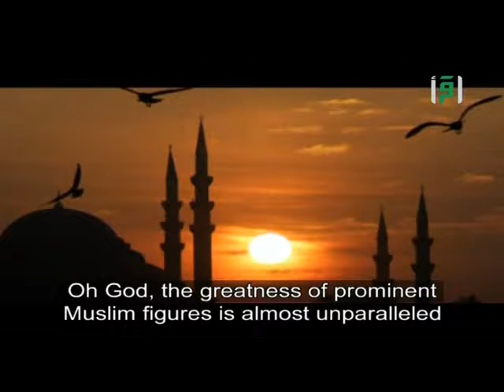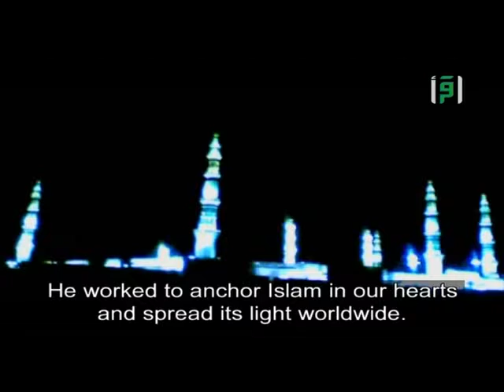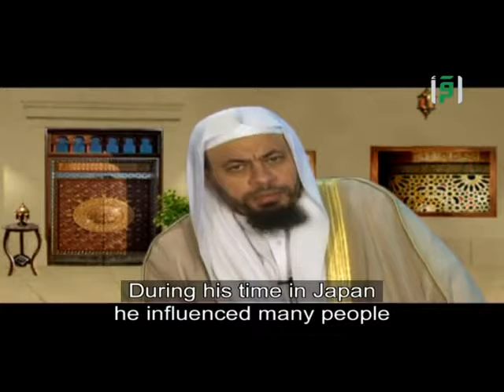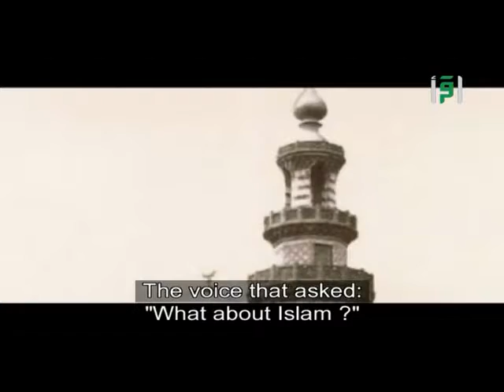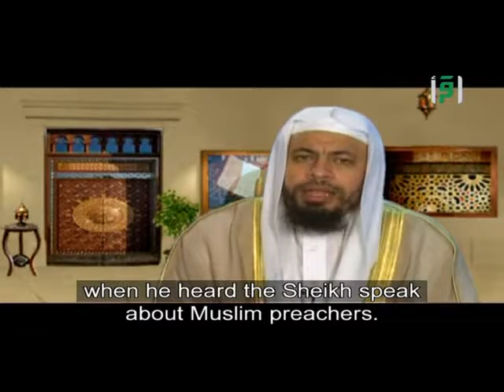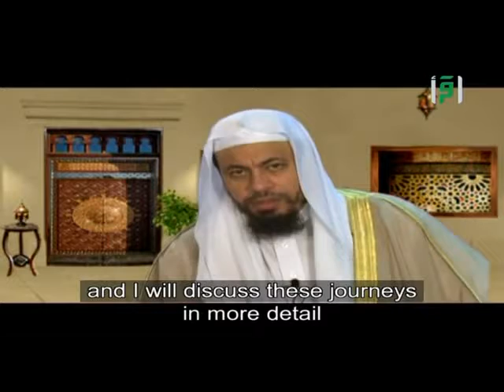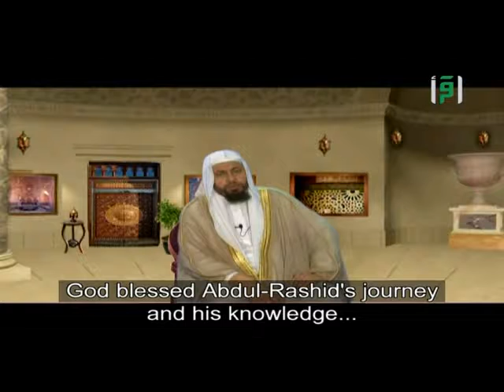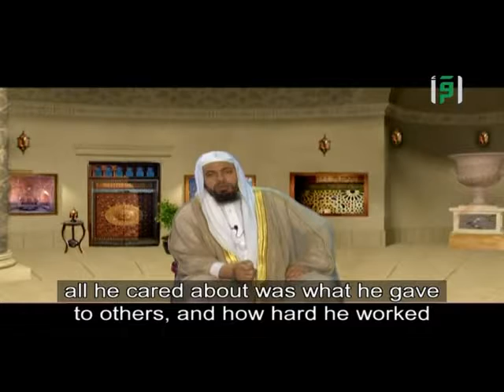01 Life Of Abdelrashid Ibrahim 1-2